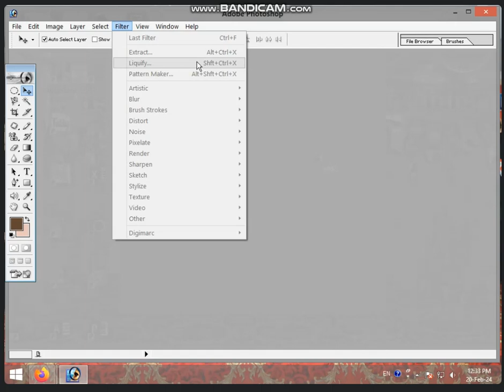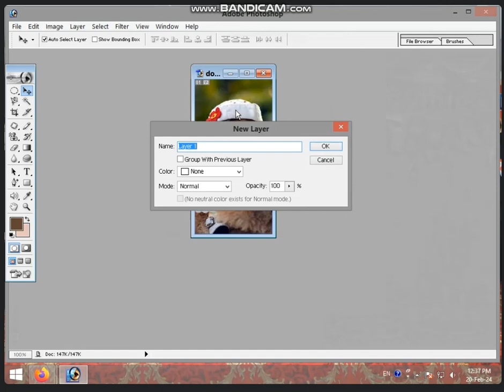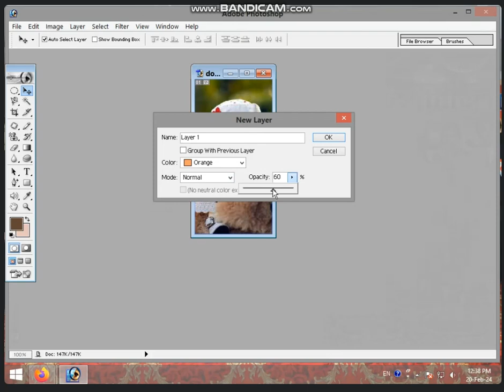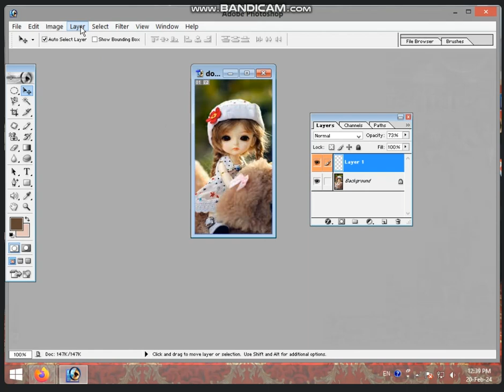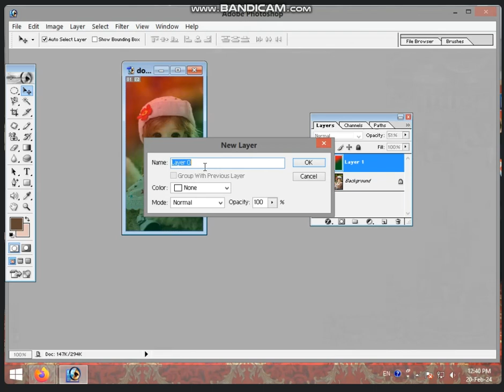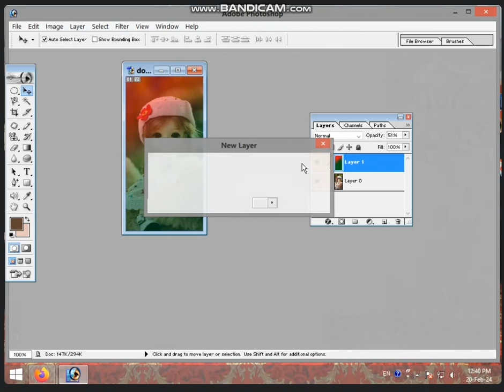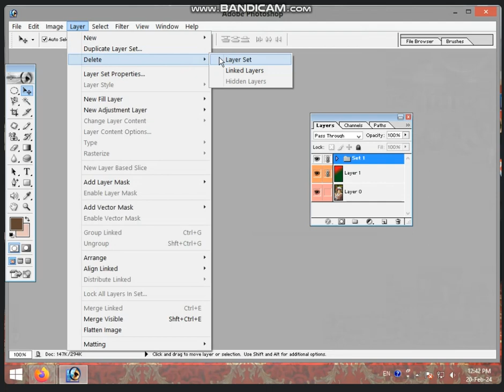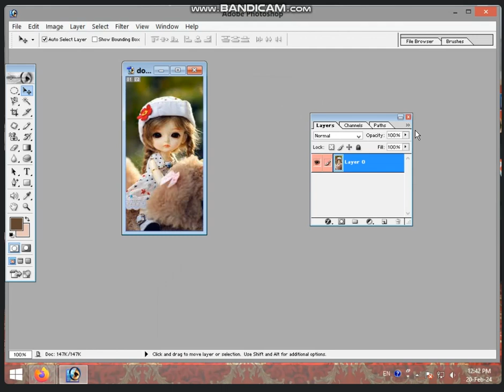12:30 TO 1:00 PART-1 PHOTOSHOP 7.0 (LAYER MENU) BY BHARTI CHANDANI (20 FEB 2024)